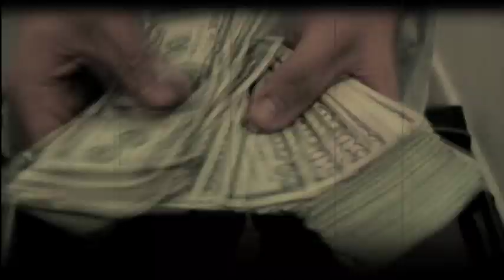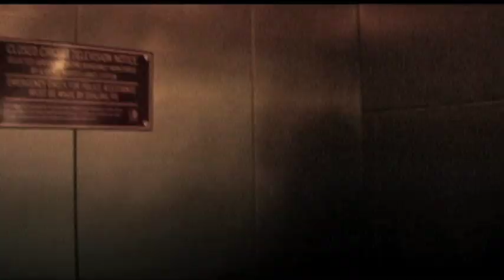Evangillest feat Tragedy Khadafi - Whalehead (Official video)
A video i shot in London with Evangillest & J-Ronin.
plus some additional footage from NY and Sweden.

Shot & edited by Adam Gisselman for AG/Dope Productions